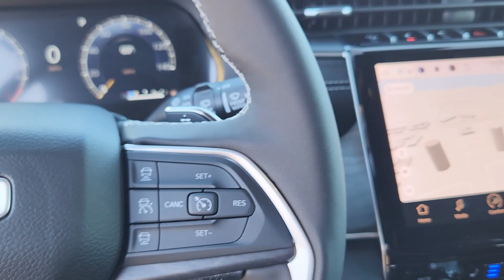2024 Jeep Grand_Cherokee Limited Denver, Thornton, Commerce City, Arvada, Loveland CO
New 2024 Jeep Grand_Cherokee Limited available at Larry H Miller CDJR on 104th located in 1800 W 104th Ave, Denver, CO, 80234.
Stock#: TCR240845 - VIN#: 1C4RJHBG4RC224395

Take a moment to check out the  2024  JEEP Grand Cherokee. The Grand Cherokee keeps you safe, connected, and entertained while you explore your world in confidence and refined luxury.  The following are some of this vehicles highlighted options: Heated Steering Wheel
, Pre-Collision System, Intelligent Auto on/off High Beams, Panoramic Roof, Lane Departure Warning, Navigation System, Keyless Entry, V6 Cylinder Engine, Satellite Radio, Premium Sound System. You don't have to sacrifice comfort to get all-terrain capability. Drive the Grand Cherokee.